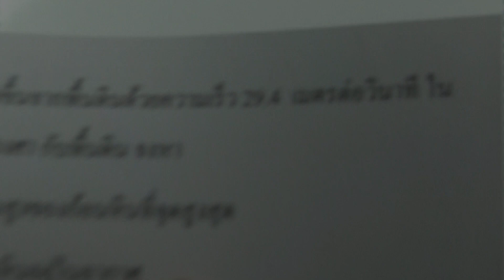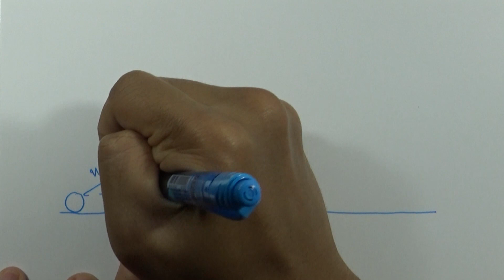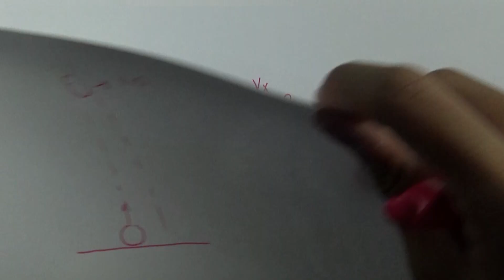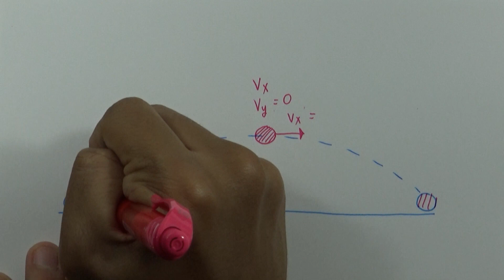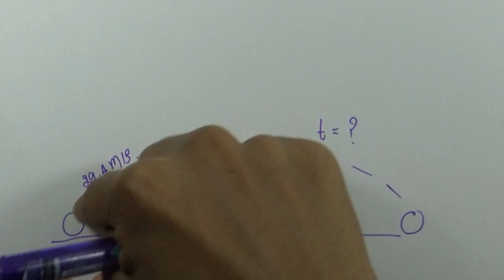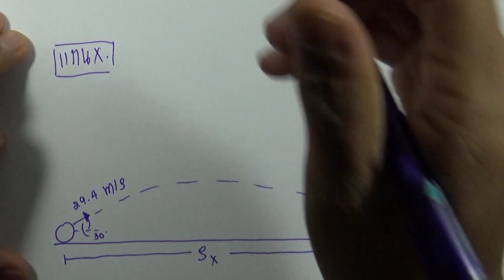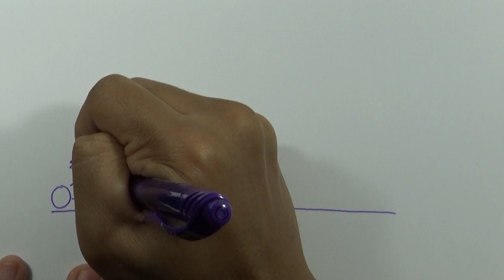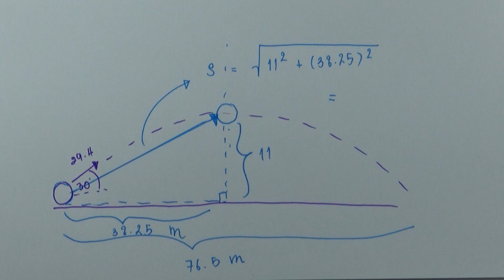โจทย์การเคลื่อนที่แบบโพรเจกไทล์ 03